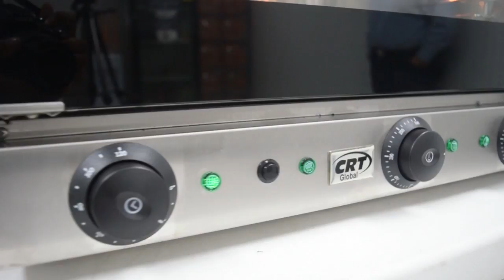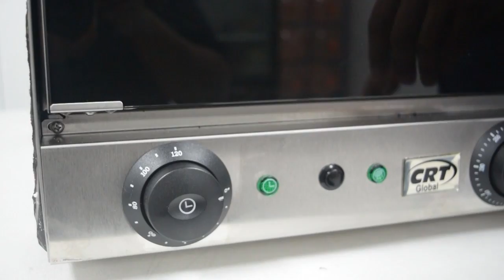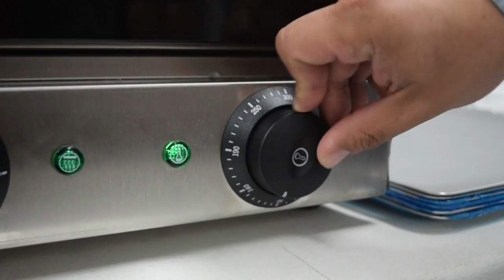Horno de convección YXD-4A con vapor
Horno de convección con vapor

Puede gratinar, cocinar, calentar, fermentar.
Apertura de puerta en dos tiempos para mayor comodidad.
Puerta transparente permite monitorear la cocción.
Alarma sonora indica el final de la cocción.
4 Charolas de aluminio incluidas.
Luz interior.

Para mayor información o cotizaciones, envía un mensaje a CRTOnline por WhatsApp.